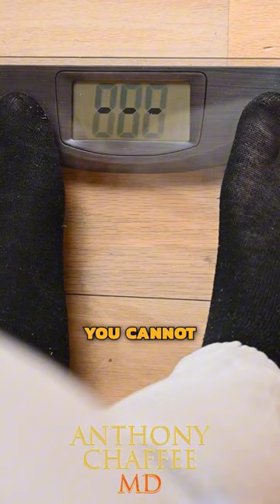A Calorie Is NOT A Calorie!